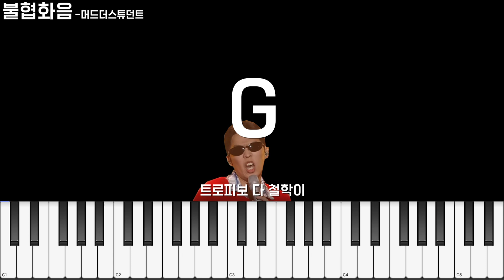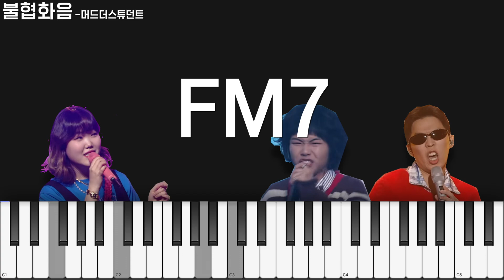코드 알려드립니다 / SMTM10 - 불협화음 (Feat.AKMU) [Sofa4844]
코드가 틀렸다면 댓글로 알려주세요. 물론 영상이 고쳐지진 않습니다 으하하하하

쇼미10 첫방부터 머더스 대장님을 발견하고 무조건 본선끝까지 간다 생각했는데
아쉽게 이노래가 마지막이 됐네요! 앞으로도 멋진 노래 만들어주시길 바라빈다

구독 딱떄려주세요~